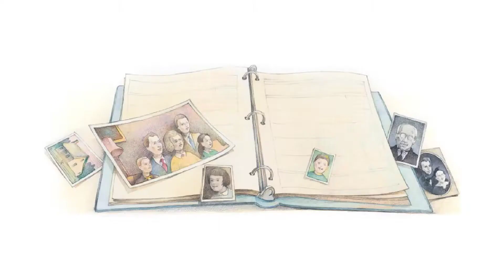Primary Music - 17 January 2021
Primary Music for Come Follow Me 1/17/21. Joseph Smith's First Prayer (shakers), Family History (which pictures do NOT belong?), Search, Ponder, and Pray (partner arm swing), and My Own Sacred Grove (actions).